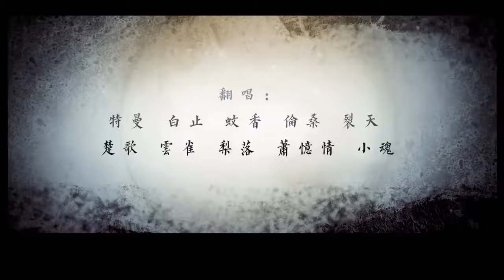【滿漢】宣（純男聲10P）【特曼×白止×蚊香×倫桑×裂天×楚歌×雲雀×梨落×蕭憶情x小魂】.mp4